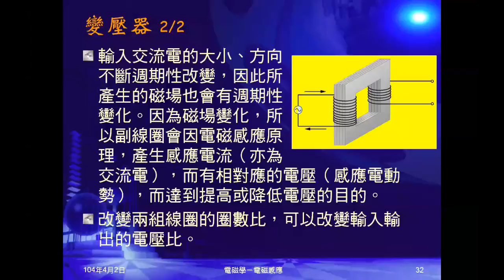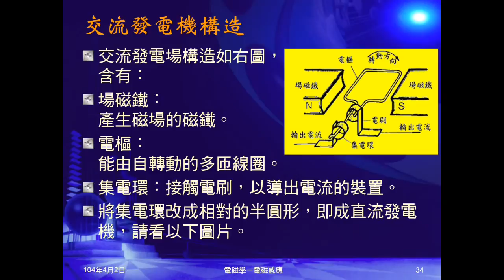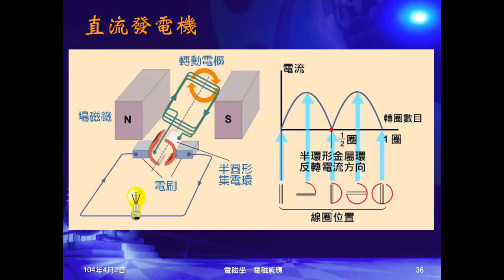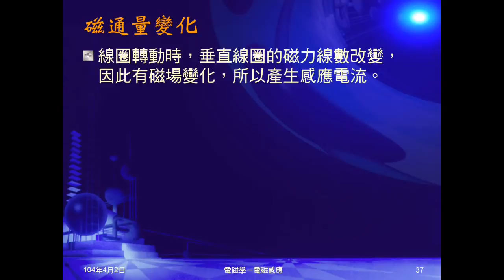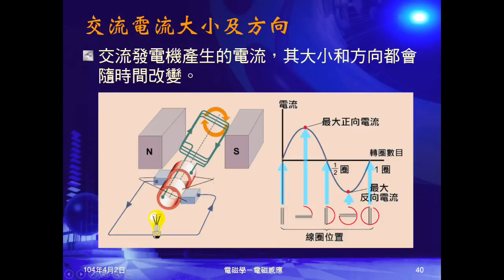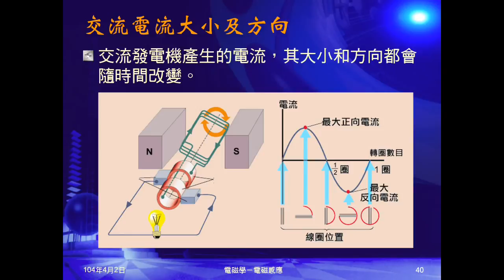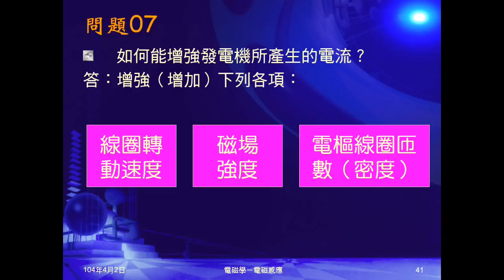103學年國三理化 磁與電磁學36：發電機、問題07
說明發電機的構造、原理。解釋交流發電機和直流發電機的異同，指出發電機電流方向轉換頻率，指出交流發電機產生的電流大小及方向都會改變。問題07問什麼方法可以增強感應電流。